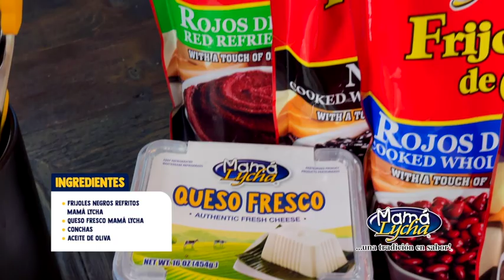Cómo hacer Bombas Veracruzanas - Recetas de Mamá Lycha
Esta es una receta típica de México que usa frijoles refritos negros Mamá Lycha junto al pan dulce llamado Conchas y queso fresco.

A tu familia le va a encantar esta receta porque es deliciosa y nutritiva, pero también tú la vas a amar porque es una receta con frijoles fácil y rápida. ¡Tienes que probarla hoy!

This is a typical Mexican recipe that uses Mama Lycha black refried beans along with the sweet bread called Conchas and queso fresco (fresh cheese).

Your family will love this recipe because it is delicious and nutritious, but you will also love it because it is a quick and easy bean recipe, you have to try it today!

¡A nuestra gran celebración de la Frijolmanía llega México para demostrarnos que un buen plato de frijoles se puede disfrutar hasta en el desayuno!

Prepárale esta receta rica en proteína a tus niños y aliméntalos con todo el amor.

As a part of our big Frijolmania celebration, Mexico arrives to show us that a good plate of beans can even be enjoyed at breakfast!

Prepare this protein-rich recipe for your kids and feed them with love.